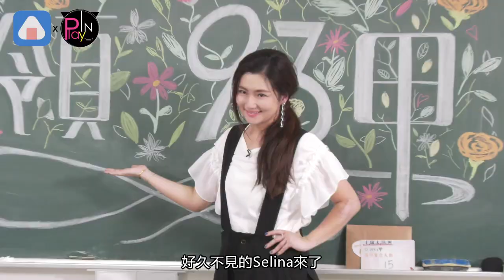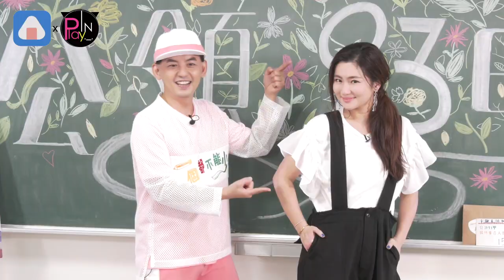Selina被問小豬好尷尬 沉默不語只回了這句話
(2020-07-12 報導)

好久不見的Selina來了

最近她除了露營之外

又培養出另一個

有點昂貴的興趣

對拍照是很有天份

但有關老朋友的話題

似乎先不擅長回答